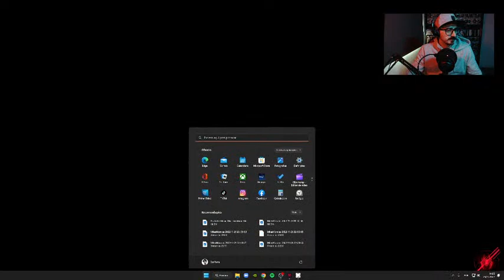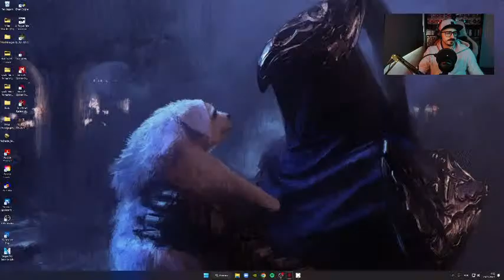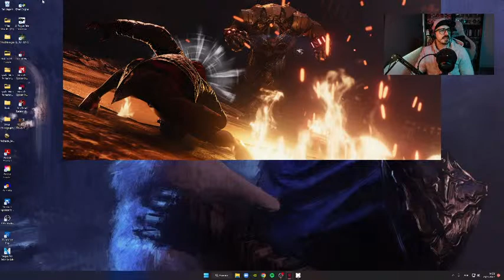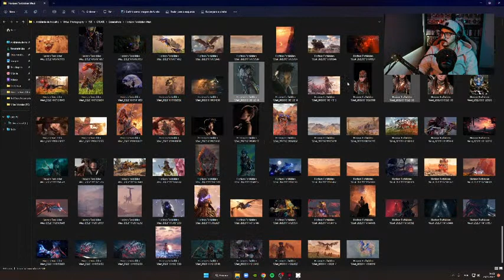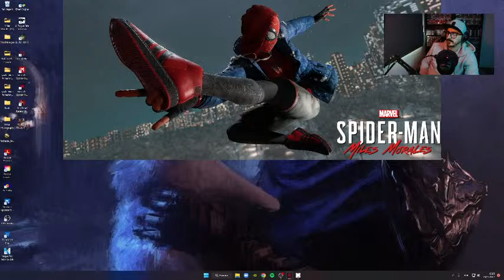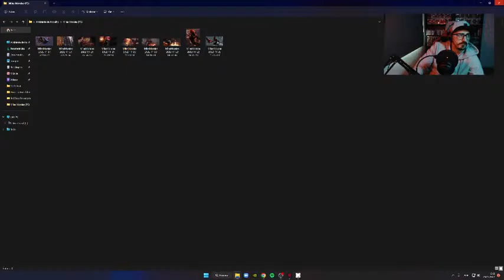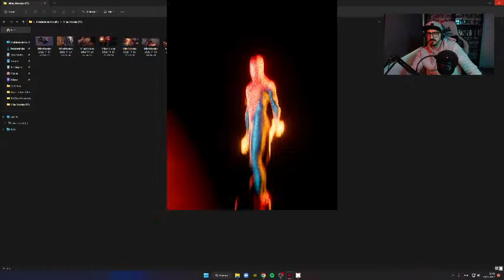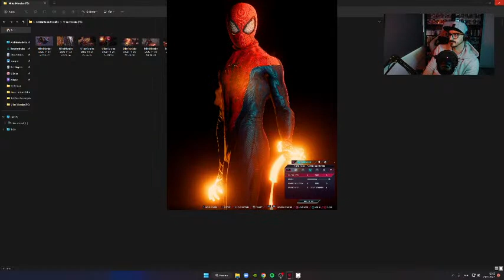Marvel's Spider-Man: Miles Morales (PC) - Virtual Photography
Playing Marvel's Spider-Man: Miles Morales (PC) - Virtual Photography and taking a few screenshots using the game´s Photo mode, Camera tools and ReShade.

Where can people find me?